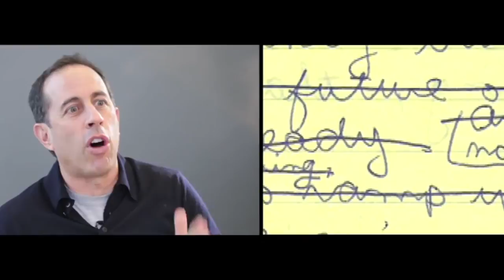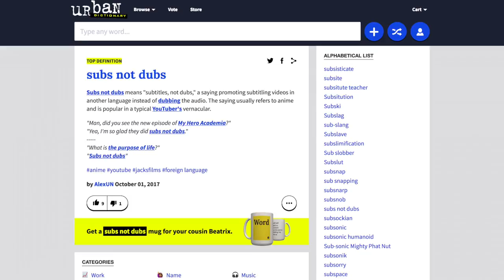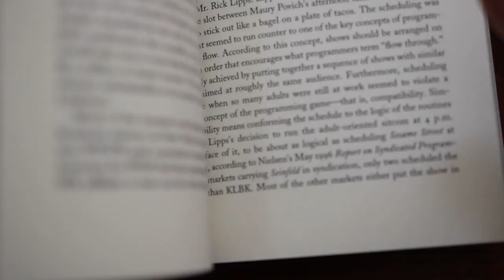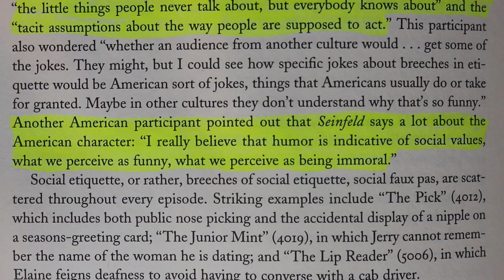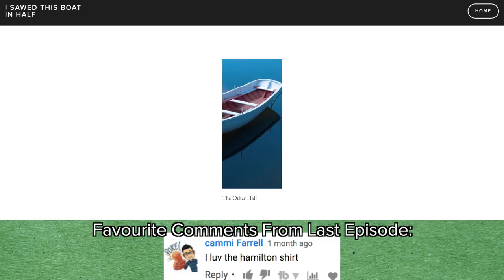The Problem with Translating Seinfeld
While this is about why Seinfeld doesn’t translate, it’s about more than that; it’s a story about language, culture, and the nature of comedy.

WORKS CITED:
This video was inspired by this phenomenal Verge article by Jennifer Armstrong. I strongly recommend you check it out

GEAR:
Main Camera
Main Lens
Lens 2
Lens 3
Main Microphone
Microphone 2
Main Tripod
Tripod 2
Microphone Stand
Audio Interface
Studio Lights

Thanks to Albin Engström, Crispian Thorne, Dave Bell, Dak Leaf, DigitalDorn, Fredrik Østrem, Hamza, Hermes Higashino, Isobel Taylor, Jack, Jason Spriggs, Jenny Messer, Joost Lawerman, Kevin McKain, Lane Erickson, Luke Armstrong, Marijn Kuypers, NeonTiger, Nigel Airey (@steelerboiy), Olle Kelderman, Paul Ginsherman, Reid Fishler, Rene Miklas, Ross Relic (@ryoksos307), Ronald Leppers, Scott Robinson, Spencer Steckman, and Trygve Vea for being Patrons!

Made with love by Alex Nickel.